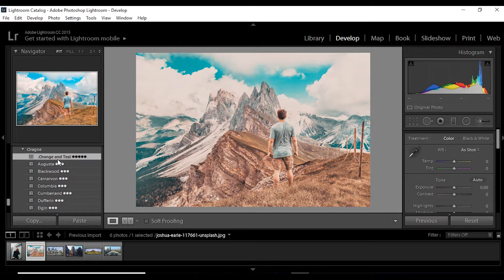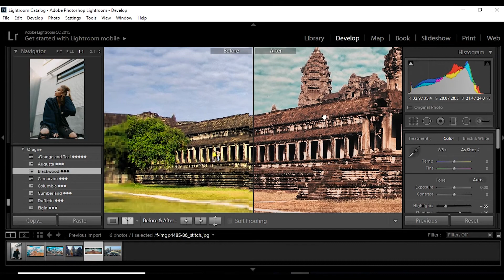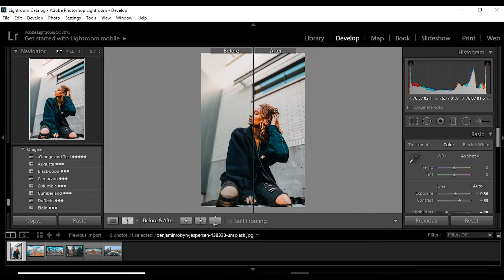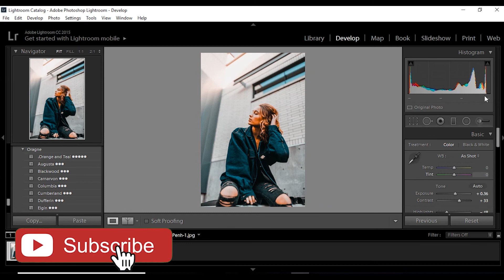8 free orange \&teal lightroom presets and luts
Hi everyone today i want to show you how to 8 Free Orange and Teal Lightroom Presets and LUTS